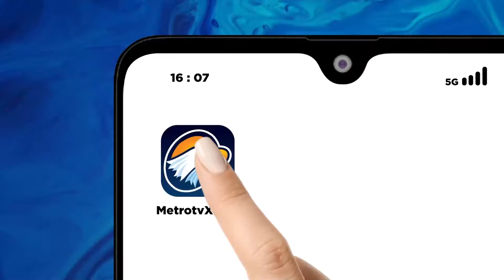Diduga Lecehkan Lambang NU Warga Laporkan Oknum Pemilik Akun Medsos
MetroTV, Diduga Lecehkan Lambang NU Warga Laporkan Oknum Pemilik Akun Medsos